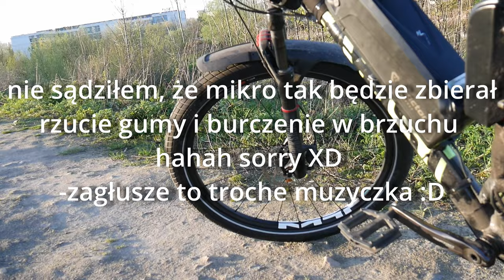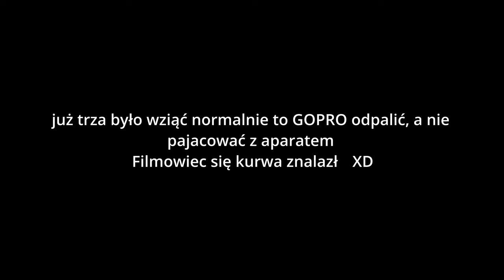Najgorszy BIKE CHECK na youtube XD